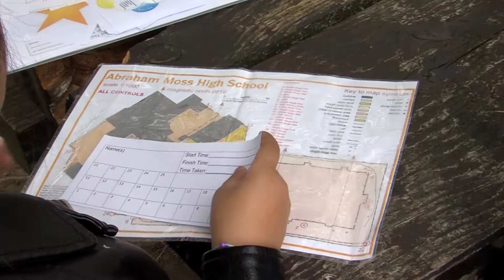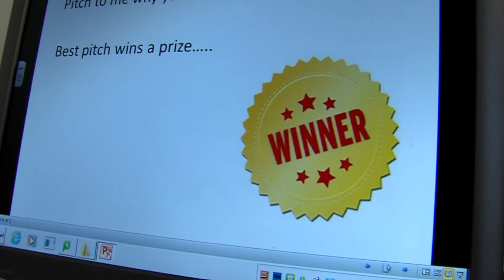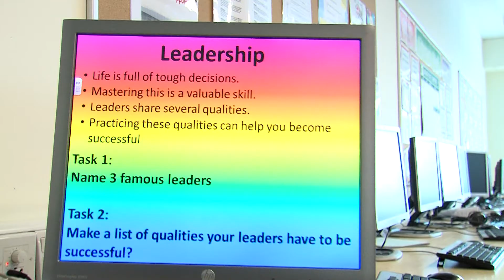Summer Holiday Activity and Food Camp 2021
Staff and Duke of Edinburgh pupils from Abraham Moss volunteered to come in over the Summer Holidays to deliver the Holiday Activity and Food funded programme.  This contributed to a wide range of fun activities experienced daily by over 100 children from across the primary and secondary phase.
This included sports such as basketball, football, cricket, badminton, boxing,  dance, yoga, orienteering and multi-sports. As well as other activities including Photography, Healthy Cooking, Computer Coding, board games and leadership skills.